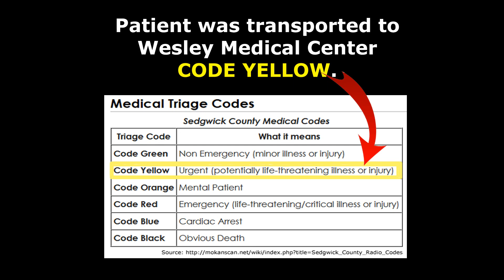911 Abortion Lacerations & Hemorhage Wichita KS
Oct. 26, 2018: Abortion patient transported to Wesley Medical Center after suffering lacerations and hemorrhage during abortion at Trust Women Wichita Clinic, Wichita, KS.  For more about this incident and this shoddy abortion facility